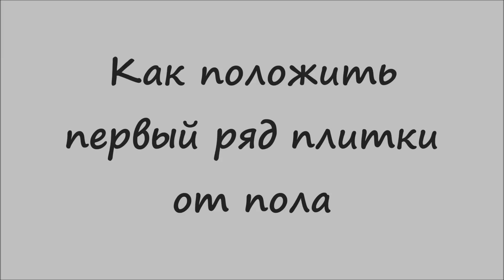Как положить первый ряд плитки от пола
Первый ряд при укладке на стену  – это самый важный элемент всей укладки керамической плитки в ванной комнате! Как положить первый ряд, так вся укладка в итоге и пойдет!!!  В выпуске №251 «Как положить первый ряд плитки от пола « мы объясним один из способов укладки.
И есть два варианта того, как укладывать 1 ряд:
1) Это укладка керамической плитки (кафеля) от установленной ванной. То есть сначала мы кладем по борту ванной плитку, собляюдая необходимы рисунок, а уже потом Плитка расходится вниз к полу или потом вверх к потолку.
2) Второй вариант, который Максим Вам сегодня покажет – это укладка 1 ряда от самого пола. Точнее начнем мы со второго ряда в ванной, заранее разметив под него все стены. После второго ряду, использую гребенку и правило, мы кладем всю стену. А уже в завершении снимаем профиль, чистим торец плитки и учимся, как положить первый ряд.
Тонкостей будет много, и для понимания всего вопроса укладки плитки на стену в ванной я рекомендую посмотреть видео о 1 ряде полностью! И так РемонтВанной своими руками станет легче!

Новое видео под названием «Как положить первый ряд плитки от пола», и наш новый канал в формате Live
Учимся, как правильно выложить 1 ряд керамической плитки или керамогранита на ВК
Наш Инстаграм с фото из мира ремонта и отделки квартир, и УкладкаПлитки в том числе